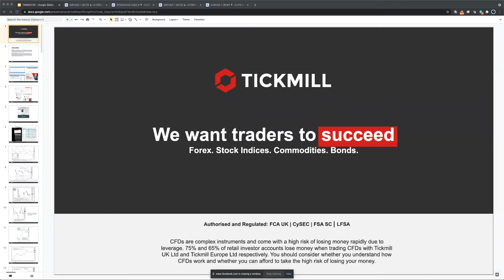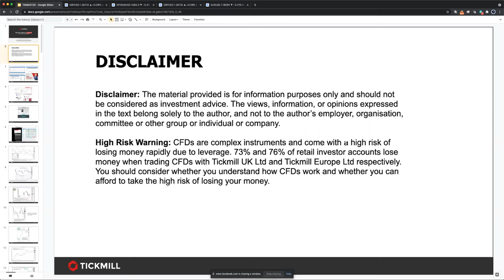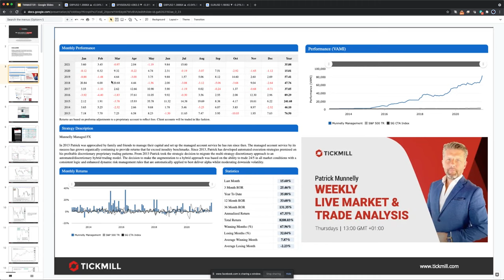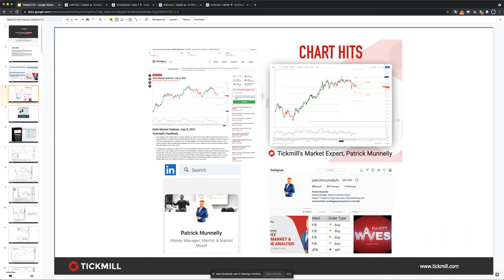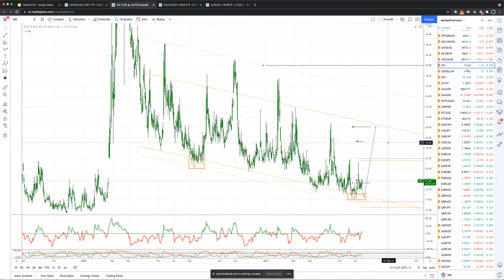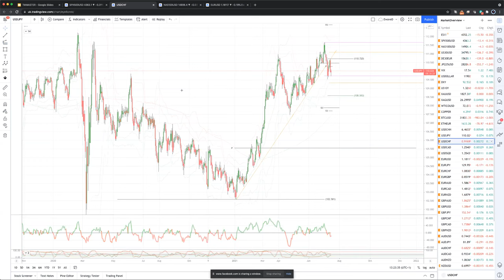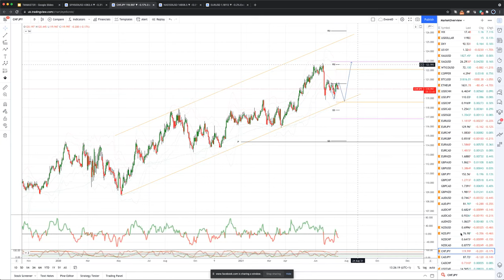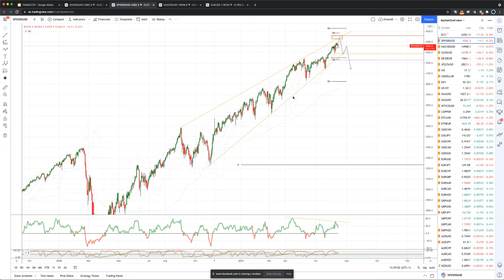Weekly Live Market & Trade Analysis (16.07.21)